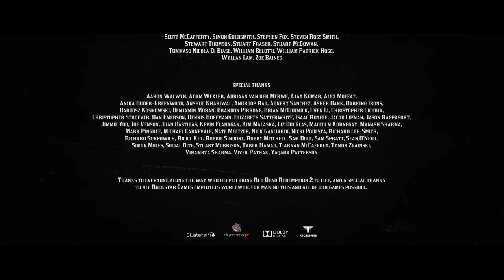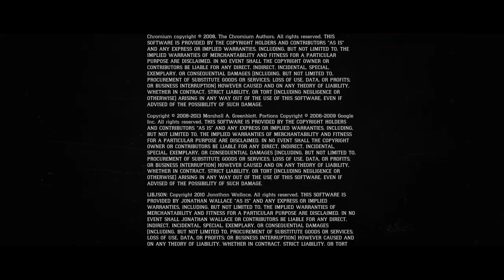Red Dead Redemption 2 (Part 309)